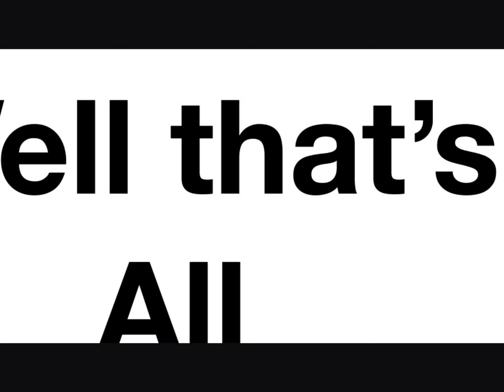My i movie